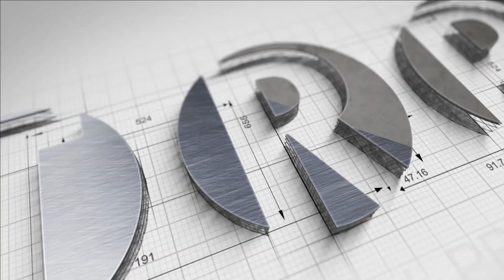छत्तीसगढ़िया क्रान्ति सेना की "जोहार छत्तीसगढ़ पार्टी" भी लड़ेगी 2023 विधानसभा चुनाव | TRP News